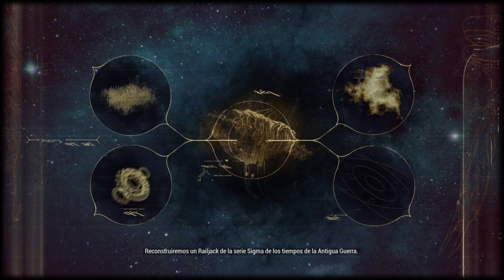Warframe | Ola Creciente | Aventura | Guía | PS4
Si quieres que juguemos envíame solicitud a:

Tenno_Forever (PS4).

TennoForeverPrime (PC),